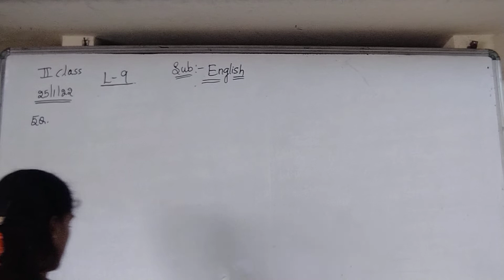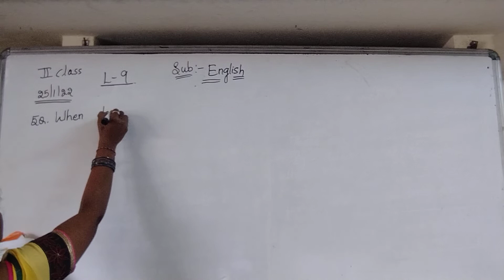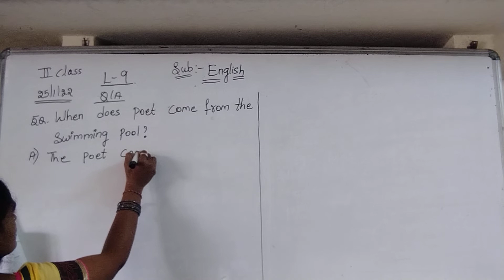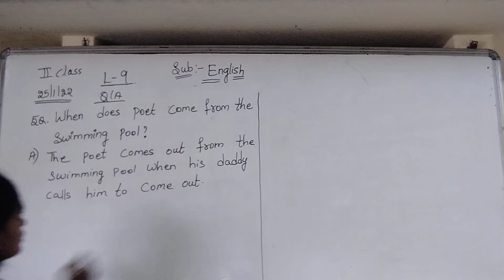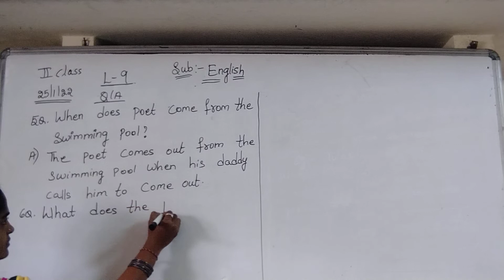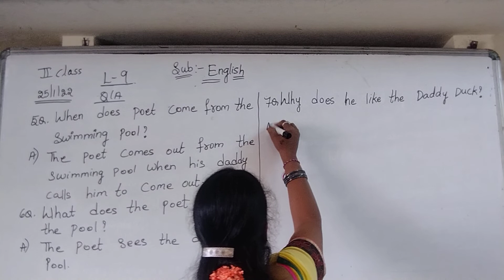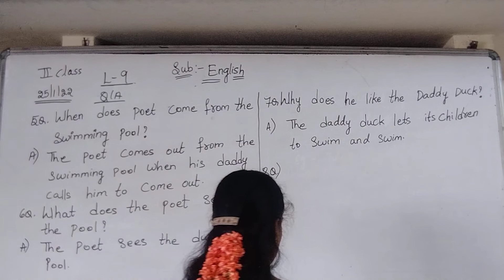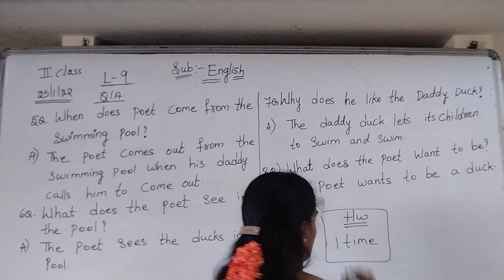2nd Class- English- 25/01/2022